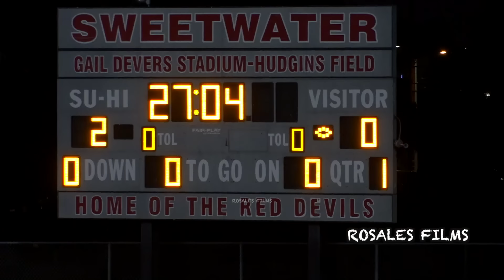Penalty? Sweetwater vs Point Loma Boys Soccer